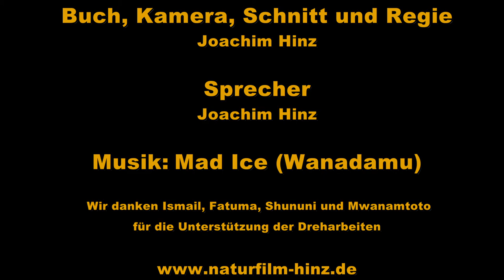Ismail der Cashew Man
Am Strand, vor unserem Urlaubshotel am Diani Beach in Kenya, kommt abends zur "Sundowner-Zeit" Ismail mit seinem Bauchladen vorbei und schwenkt dabei kleine Tüten mit Cashewnuts in den Händen - die leckersten, die es gibt!
Als ich dann herausfand, dass er die Nüsse bei sich zuhause mit Unterstützung der ganzen Familie selbst verarbeitet, war ich begeistert und machte mich schon am nächsten Tag auf den Weg zu ihm in den Busch.
Es folgten drei Drehtage, in denen ich einen guten Eindruck davon bekam, wie aufwändig und mühsam die Produktion von Cashewnuts ist. Sehen Sie selbst!